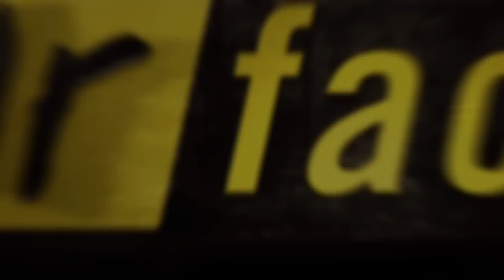Fear Factor Moments | Car Under Semi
Contestants had to drive a car under a semi as it sped down a runway, and do it as many times as possible before running out of road or wiping out!